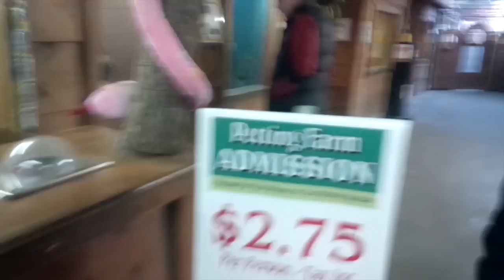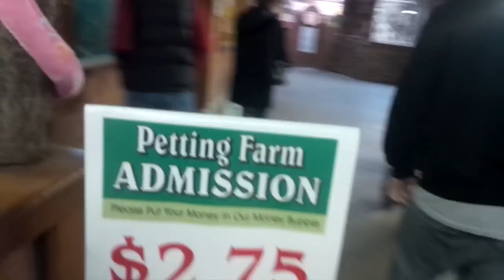Minha Vida no Canada- Viagem pra Ontario- Belle River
Neste video levamos voces pra conhecer um pouquinho da cidade natal do Dave! Visita a família de Ontario aproveitando para muitos passeios!